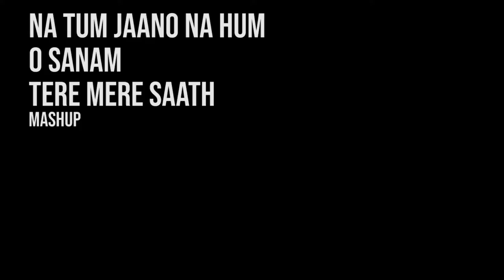Na Tum Jano Na Hum | Acoustic Reprise 2022 | Amarabha Banerjee Cover Song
This video is a mashup of 3 Lucky Ali Songs , Na Tum Jaano na Hum , O Sanam, Tere Mere Saath jo hota hai

3 Hits of Lucky Ali in one song - All of my favorities.